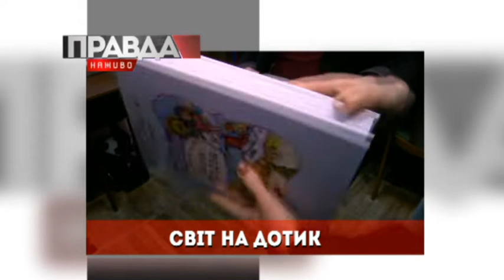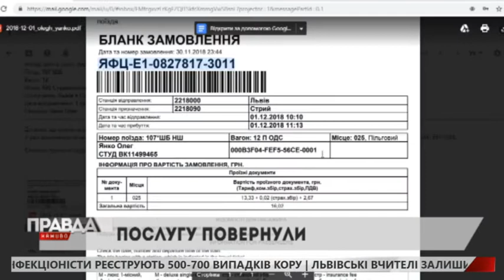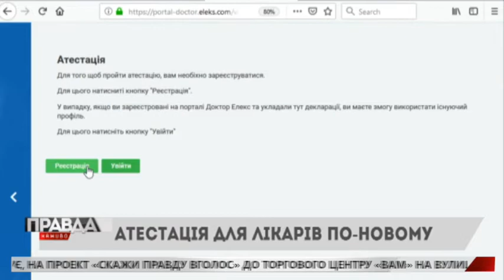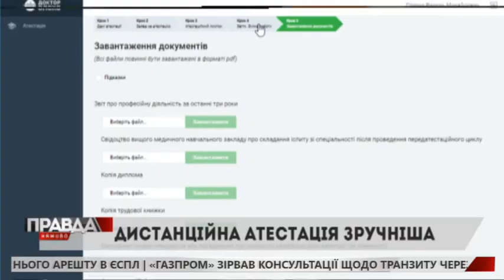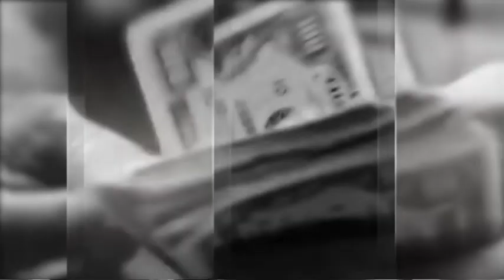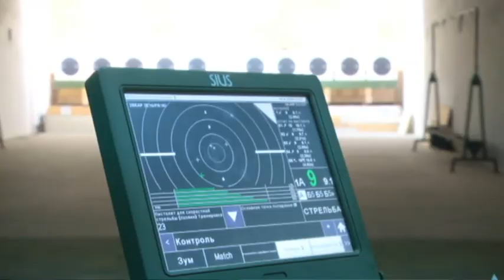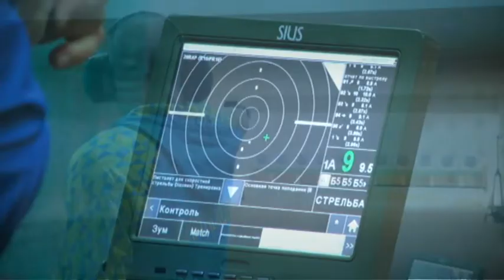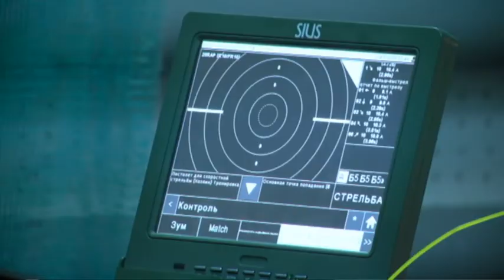Випуск Правда наживо за 15 січня 2019 року